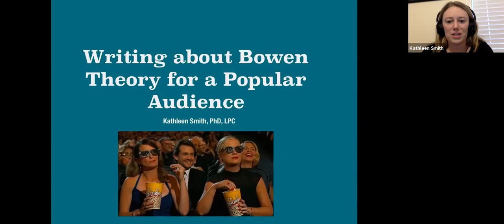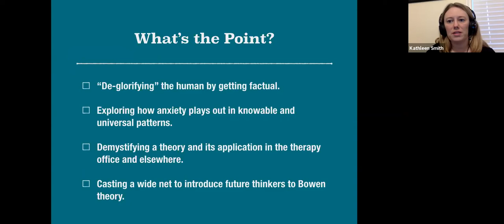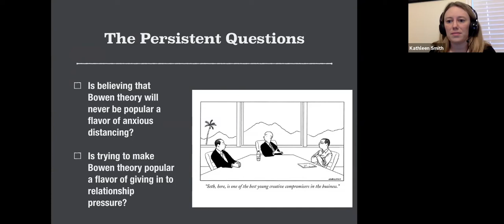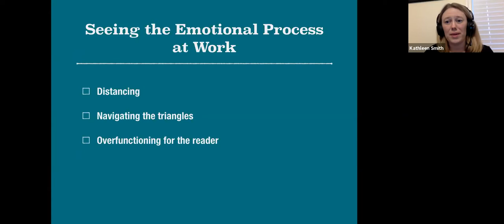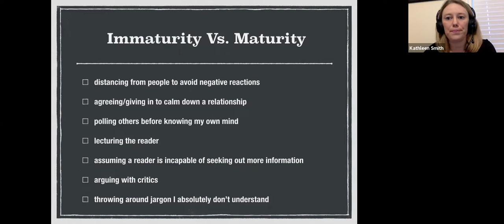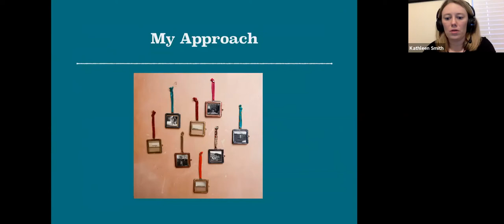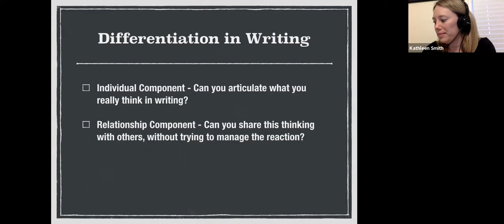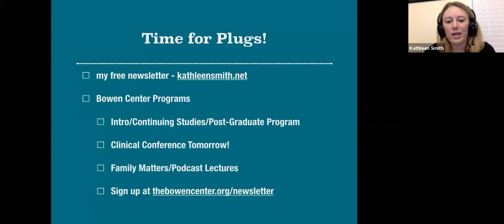Writing about Bowen Theory for a Popular Audience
Kathleen Smith, PhD, LPC is a faculty member at the Bowen Center for the Study of the Family, and an author and therapist in private practice in Washington, DC.

Is it possible or useful to translate the ideas of Bowen theory into everyday language? In her presentation, "Writing about Bowen Theory for a Popular Audience", Dr. Smith will talk about how she created a book about theory for a popular audience. She will also explore how the practice of writing can help a person calm down and grow up in a relationship system.